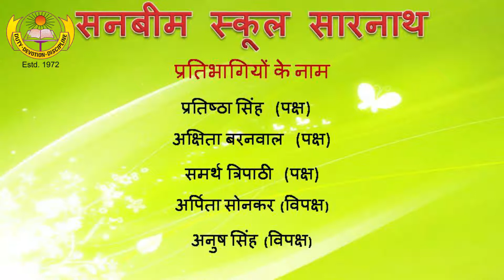हिंदी वाद विवाद प्रतियोगिता : विषय- 'अभिव्यक्ति की आजादी'